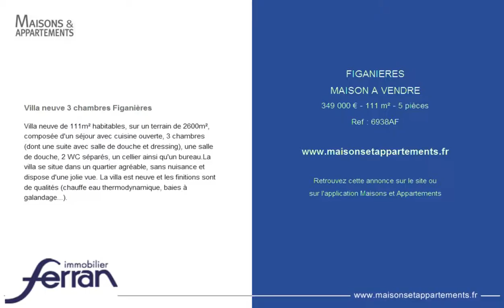FIGANIERES - MAISON A VENDRE - 349 000 € - 111 m² - 5 pièces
Référence : 6938AF

Villa neuve 3 chambres Figanières
Villa neuve de 111m² habitables, sur un terrain de 2600m², composée d'un séjour avec cuisine ouverte, 3 chambres (dont une suite avec salle de douche et dressing), une salle de douche, 2 WC séparés, un cellier ainsi qu'un bureau.La villa se situe dans un quartier agréable, sans nuisance et dispose d'une jolie vue. La villa est neuve et les finitions sont de qualités (chauffe eau thermodynamique, baies à galandage...).

Cette annonce vous est proposée par l'agence AGENCE FERRAN CALLAS